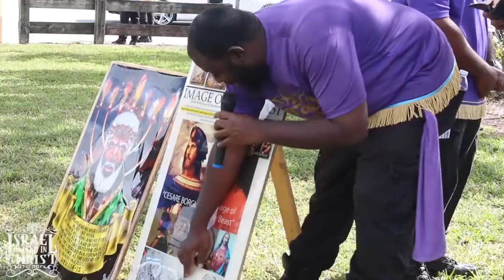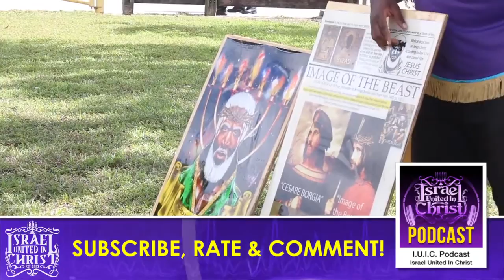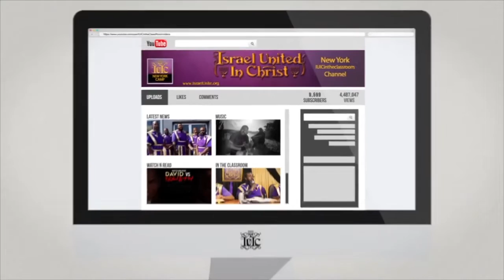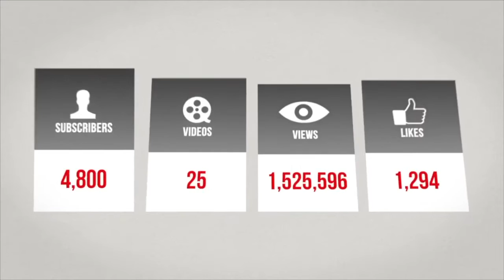IUIC: True Image of Christ Is Black History